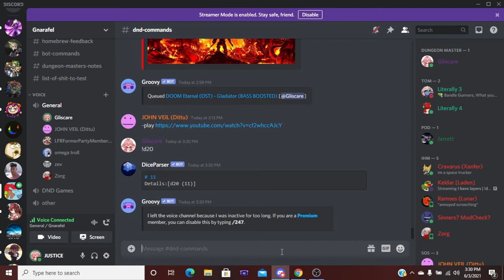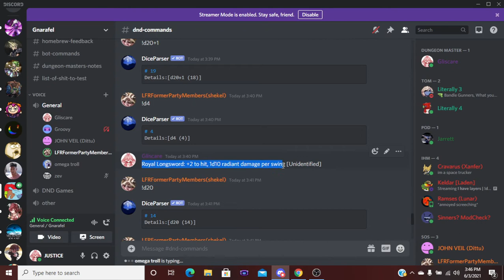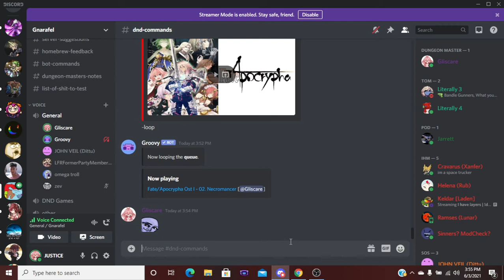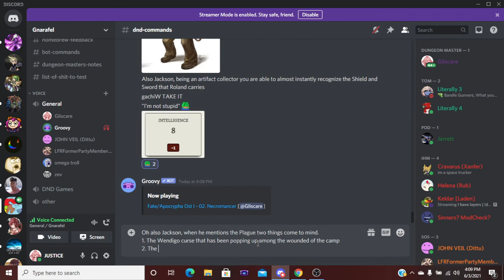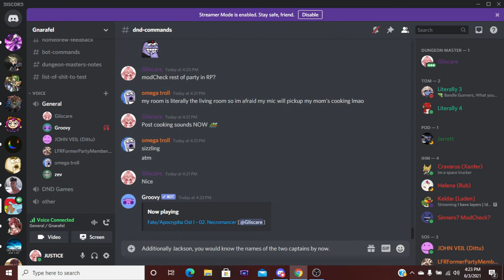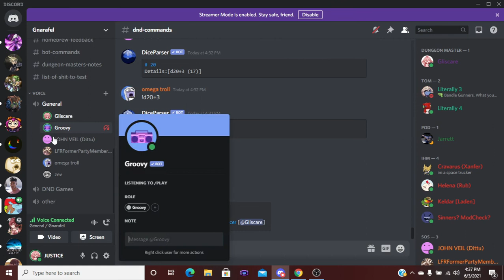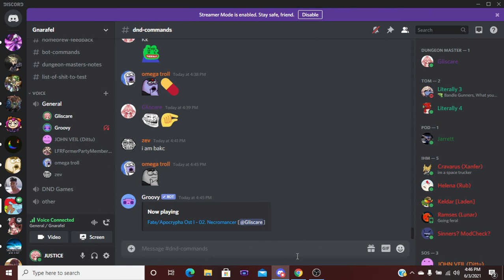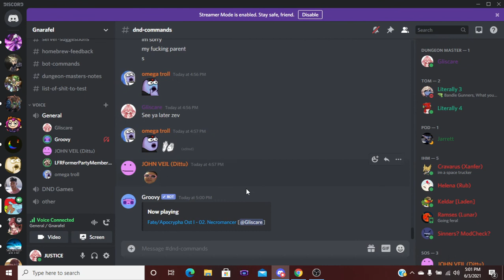DND: Scorch of Stone Episode 6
Erik Booker- Dittu - Chaotic Neutral Half Orc Fighter
Roland- Shekel - Chaotic Good Human Cleric
Jackson- Zev - Neutral Good Halfling Rouge
Akatosh- moon2WOW - Lawful Neutral Rock Gnome Wizard